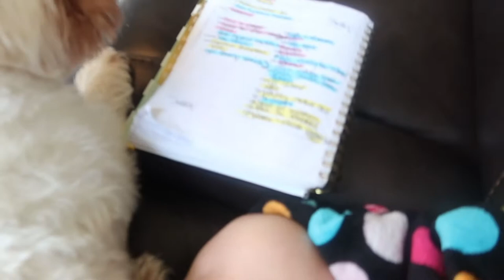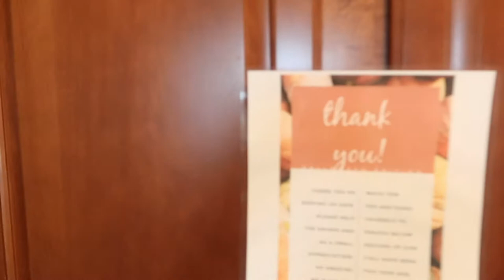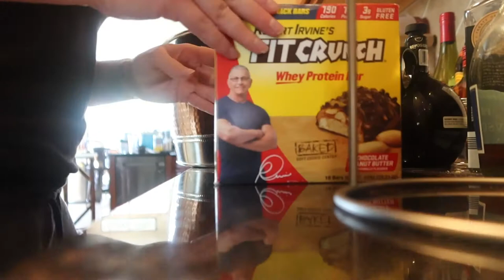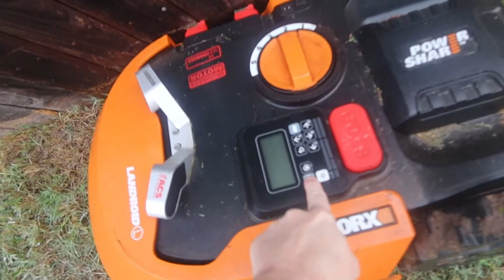VLOG: 20 - 26 SEP - THE UNIVERSE IS PULLING A WILSON-PHILLIPS / WEEK 29 OF SELF-ISOLATION